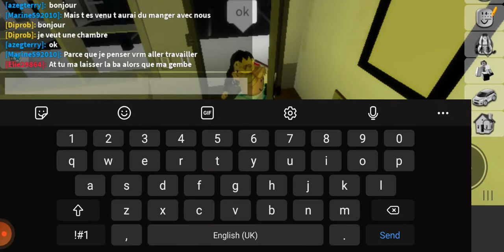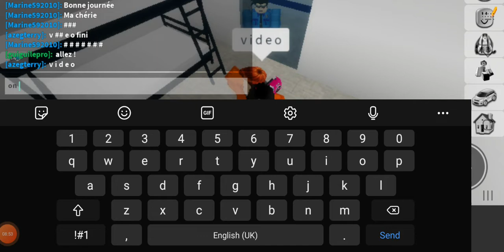la vie est pas bien (partie 2)